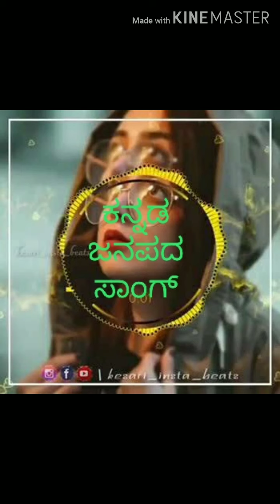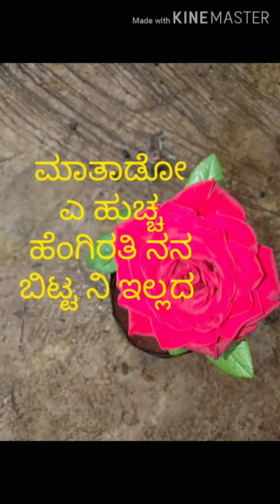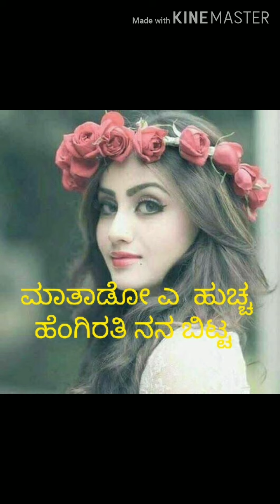New Kannada janpad dj songs 😀🙏👍ಕನ್ನಡ ಜನಪದ ಹಾಡುಗಳು ಮಾತಾಡೋ ಎ ಹುಚ್ಚ ಜಾನಪದ ಸಾಂಗ್song matado e hochha